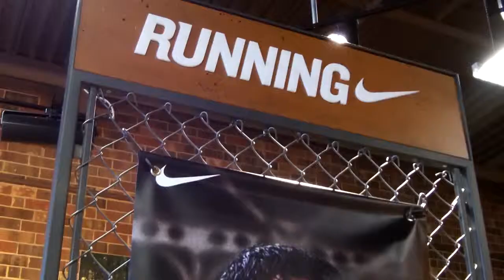Trail Run Sponsor: Fleet Feet Carrboro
Jeff Patterson of Fleet Feet Carrboro

[Video produced by Kate "Trigger" Burgauer]